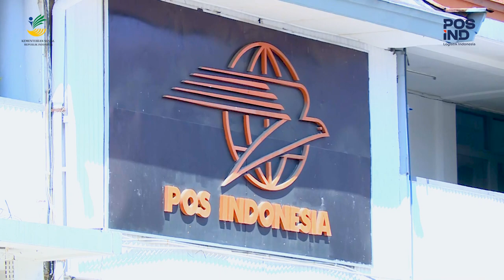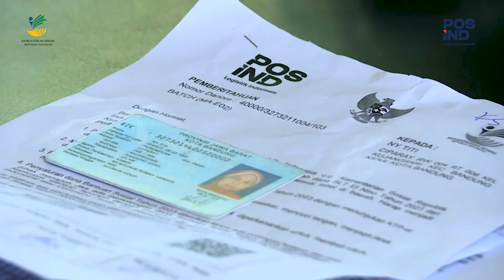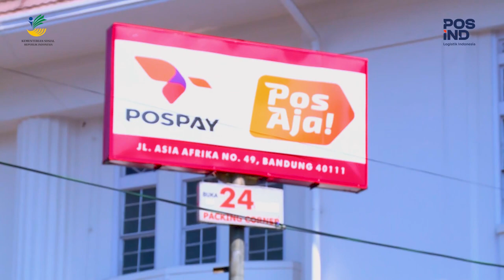TESTIMONI KPM TERHADAP PENYALURAN BLT EL NINO DI BANDUNG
Bantuan sosial, BLT El Nino sudah hadir di Wilayah Bandung. PT Pos Indonesia (Persero) sebagai media penyalur bantuan ini membagikannya kepada 13.457 keluarga penerima manfaat (KPM) di seluruh Kota Bandung.

Manfaat dari BLT El Nino sangat dirasakan para KPM. Salah satunya, KPM Rita. Ia menilai bantuan ini sangat membantu untuk menambah biaya kebutuhan sehari-hari.

"Sangat membantu sekali, terutama untuk masyarakat kecil," ujar Rita.

Rita mengaku dana BLT ini akan digunakan untuk keperluan sekolah dan juga kebutuhan dapur. Ia pun tak lupa mengucapkan terima kasih kepada Presiden Joko Widodo, Kementerian Sosial, dan Pos Indonesia yang sudah menyalurkan bantuan ini.

"Terima kasih kepada bapak Presiden, Kementerian Sosial, dan Pos Indonesia," tutur Rita.

Sambutan positif terhadap bantuan El Nino juga diungkapkan KPM Tati Haryati. Ia menilai bantuan ini sangat membantunya untuk bisa membeli sembako dan makan sehari-hari.

"Saya sangat berterima kasih kepada pemerintahan dan presiden. Saya bisa sejahtera karena bantuan," kata Tati.

Para KPM juga senang karena proses penyaluran bantuan tidak rumit. Ia pun mengapresiasi para petugas yang telah mengatur pembagian bantuan ini dengan tertib.

"Alhamdulillah, lancar. Tertib juga. Setiap tiga bulan sekali saya ke sini, proses pengambilannya selalu tertib," puji KPM Pipin.

Hal tersebut juga diakui KPM lainnya, Amir Supriatna. "Cukup teratur dan tertib," kata Amir.

Amir pun bersyukur karena bantuan BLT El Nino bisa diadakan. Ia sangat merasakan manfaat dari bantuan ini dan akan digunakan untuk membeli sembako, lauk pauk, dan buah-buahan.

"Terima kasih kepada pemerintah yang telah membuat program BLT untuk rakyat. Juga terima kasih untuk Presiden, Kementerian Sosial, jajaran pemerintah Kota Bandung, dan PT Pos Indonesia. Maju terus dan semangat," tutupnya.